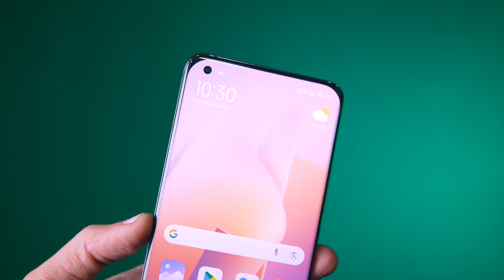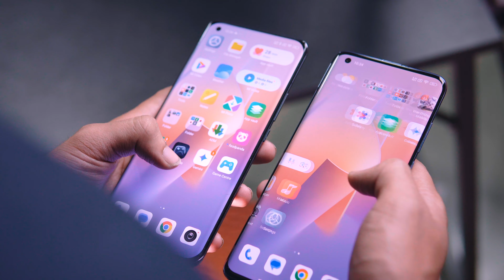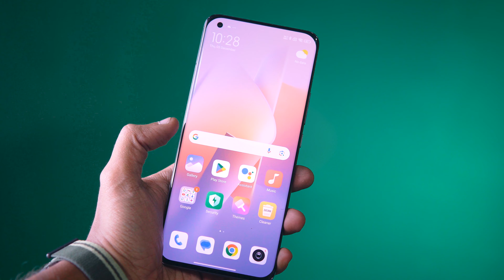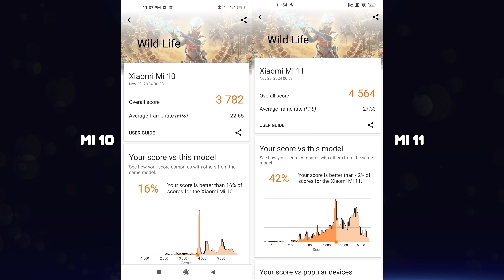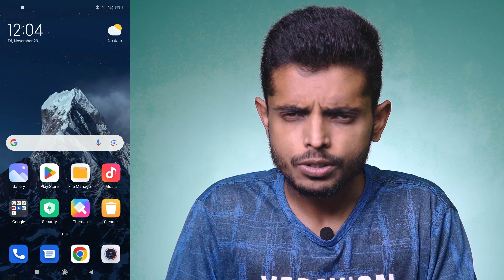Used Xiaomi Mi 10 vs Mi 11 Overview! | ২০২৪ এ এসেও Mi 10 টিকে আছে, আর Mi 11 শেষ! কারণ কি?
Price: Mi 11 8/256GB = 28000 taka
Mi 10 8/128GB = 18500 taka
Mi 10 8/256GB = 22000 taka

✅Bashundhara Branch: Basement-2, Shop No: 108, Bashundhara City Shopping Complex.
✅Jamuna Future Park Flagship Store: Level-4,Block-A,Shop No:48/B,Jamuna Future Park, Dhaka.